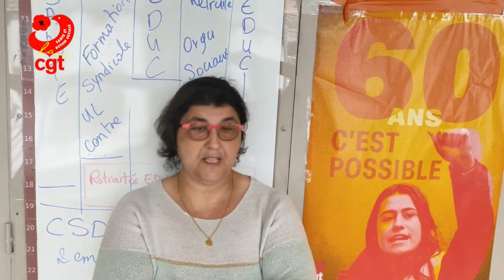Le Journal de l'USD CGT 31 #1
🎶 Musique du générique : Music by StudioKolomna ) from Pixabay